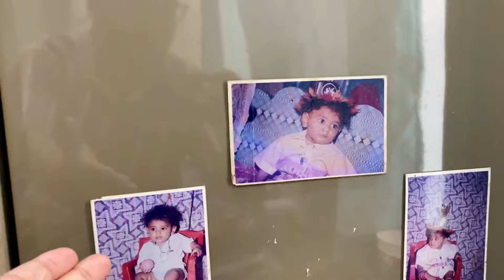Our FULL HOUSE TOUR 😍 | माझे पहिले घर | HOME TOUR MARATHI VLOG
MY MILLION DOLLAR HOME TOUR IN PUNE !!! माझे पहिले घर | Marathi Vlog
Our FULL HOUSE TOUR 😍

Welcome to the new home tour video of Pratik Shamal
this is home tour in marathi.